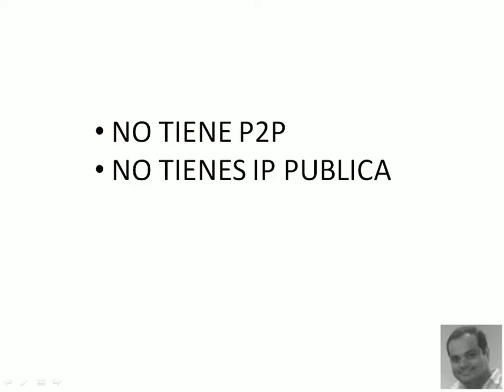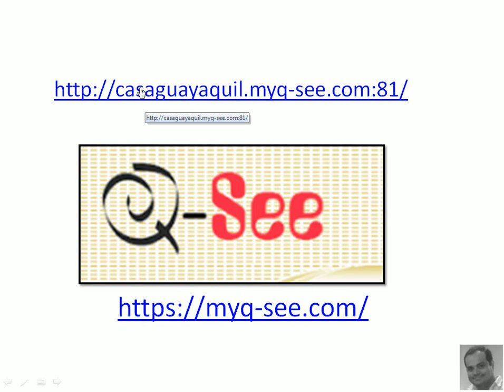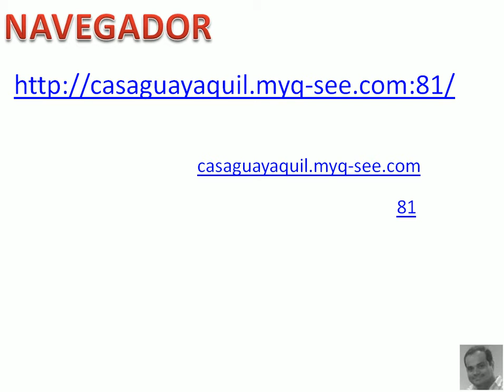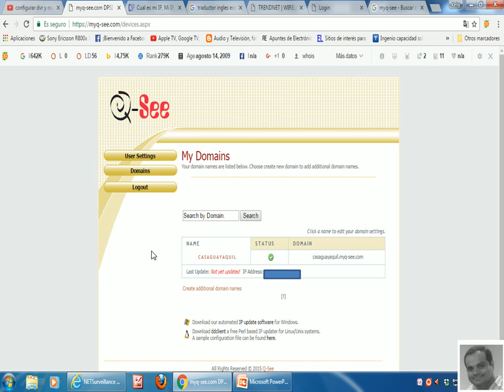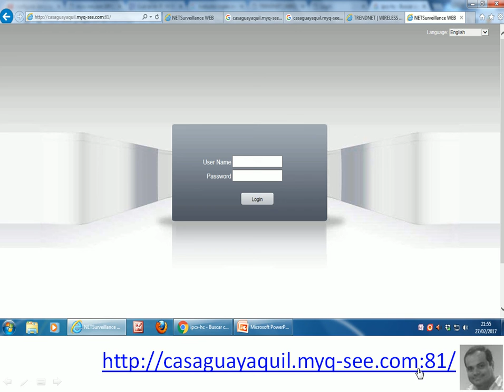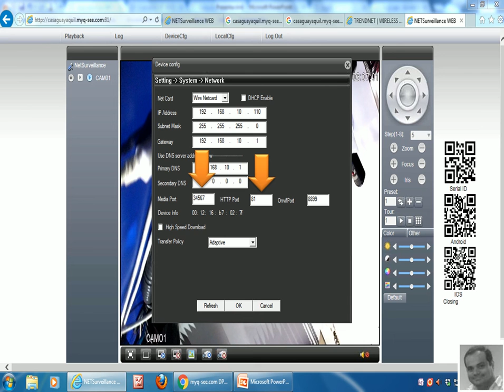DDNS Myq-see.com GRATIS Camara IP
ver de FORMA REMOTA desde el navegador y desde los equipos móviles utilizando el servidor DDNS gratuito Myq-see.

Guayaquil - Ecuador